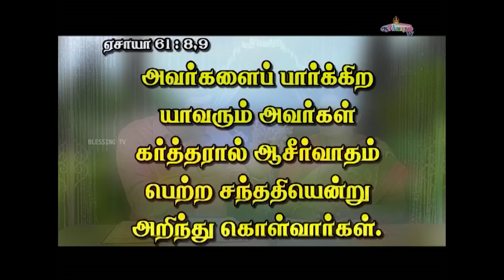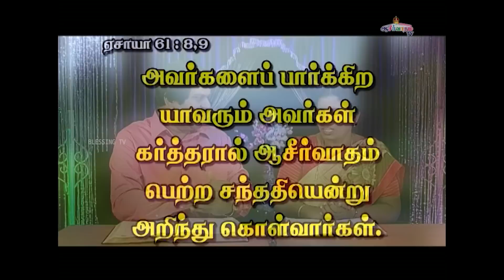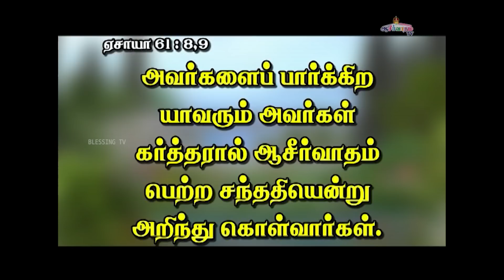அனுதின ஆண்டவரின் சத்தம் - Daily Voice of The LORD | 16 NOVEMBER 2022 | Bro. Allen Paul